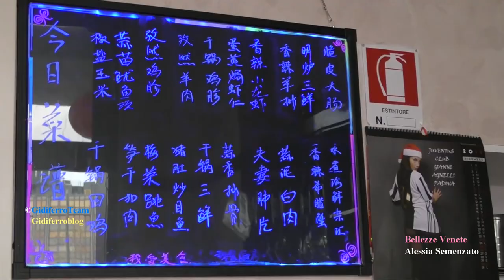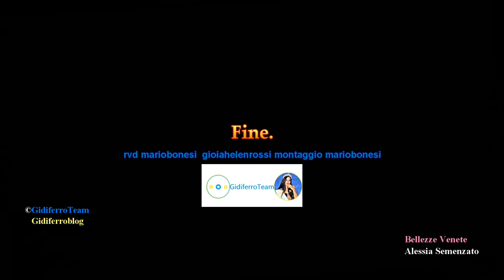Bellezze Venete 2019 Backstage di Alessia Semenzato Febbraio 2019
Padova Autunno 2018. "Bellezze" Venete" il calendario che da 13 anni  scopre talenti della moda valorizzando le ragazze più belle della regione, ha come mese di Febbraio la bella Veneziana Alessia Semenzato. In questo filmato alcuni momenti di Back Stage realizzati presso il ristorante Antica Cina di Padova. Foto di Andrea Rigon. Art Director Paolo Braghetto.